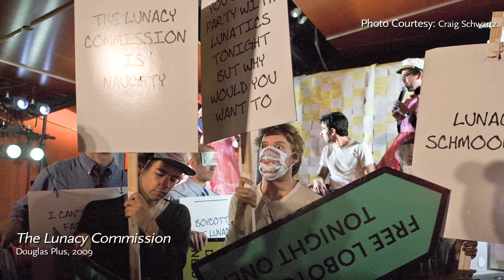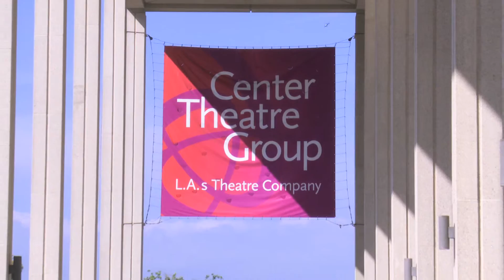Sherwood Award 2008 Winner: Lars Jan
Lars Jan was the 2008 Sherwood Award recipient for his work as a director, with a focus on media/technology integration in performance.

For more information about the Sherwood Award, visit CenterTheatreGroup.org/Sherwood